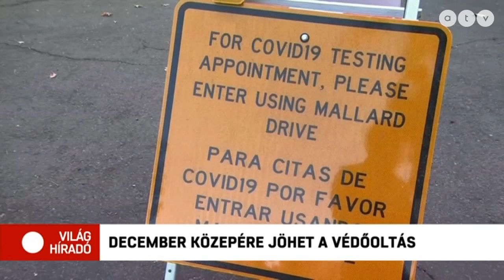Iránhoz köthető szíriai célpontokat bombázott Izrael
A légicsapásokat azután rendelték el, hogy pokolgépeket találtak a Golán-fennsíkon húzódó közös határ mentén.

Témák:
- Usa: Várhatóan nem befolyásolja az eredményt Georgia
- Több ezer menekült tér haza orosz békefenntartók segítségével
- Háborús bűnökkel vádolnak ausztrál katonákat
- 1,3 tized milliónál többen haltak meg a koronavírus-járványban
- További halálos áldozatai vannak az Iota hurrikánnak